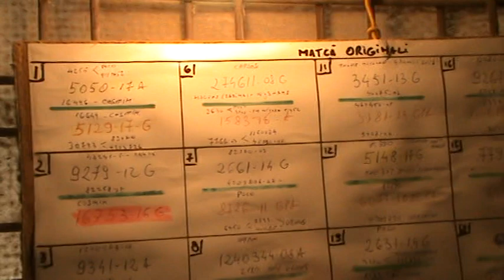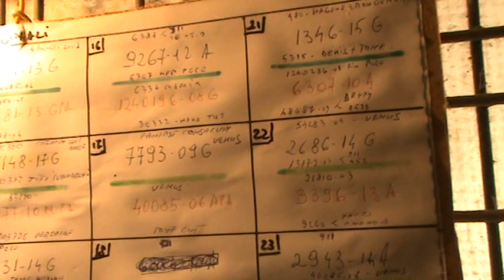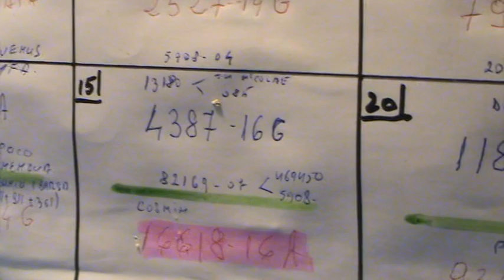Maestrul columbofil dl Nicu Bizdrigheanu Urziceni Romania porumbei de matca 27 martie 2018